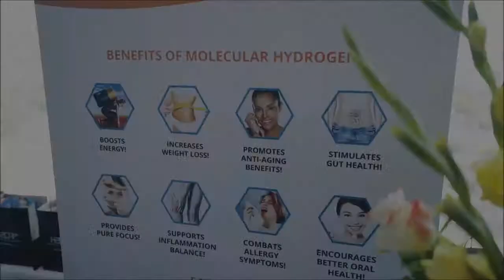H2CAP PORTABLE HYDROGEN WATER GENERATOR USA ExhibitionBGM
Hydrogen treatment protects your cells against death and aging caused by oxidative damage! 💦 Research has shown that hydrogen treatment protects against cell death and senescence induced by oxidative damage. Check out the study at the link in our bio.

Stay ahead of the game with the power of hydrogen. 💪 Follow us @ionfarms for more content like this and learn about our hydrogen water generators and ionizers.